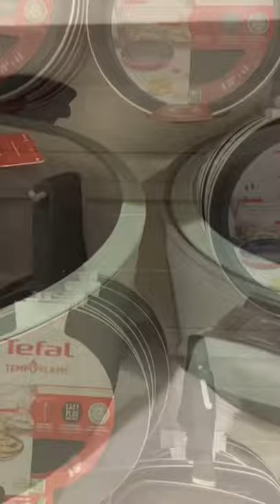Al Saif Gallery Riyadh